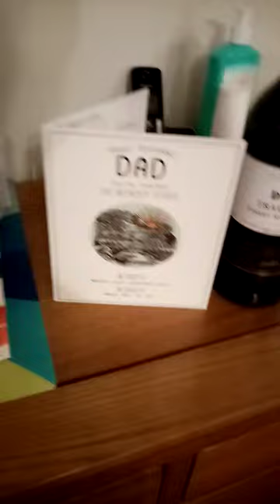14 August 2020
Paul is going home, he brought a present for his dad